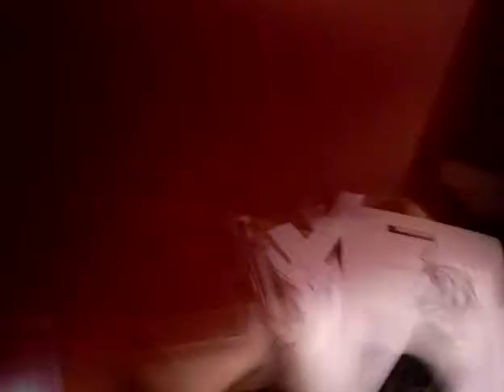Insektenstich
Ich kriege das irgendwie nicht hin, den Stich zu filmen,